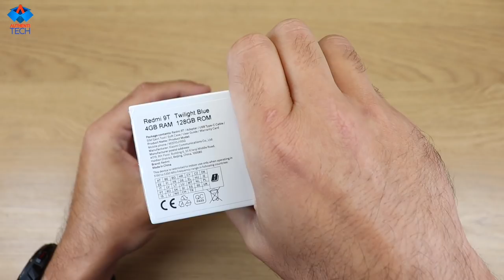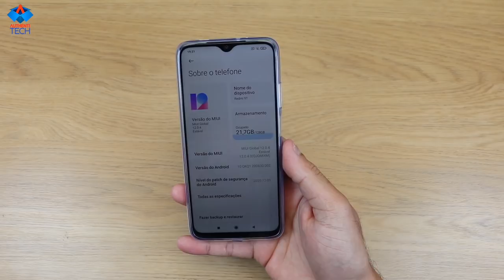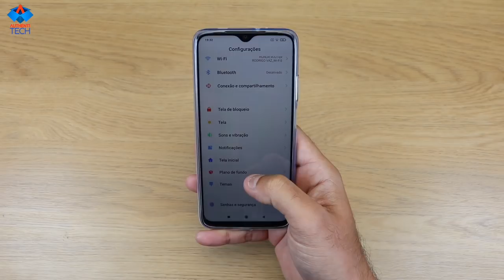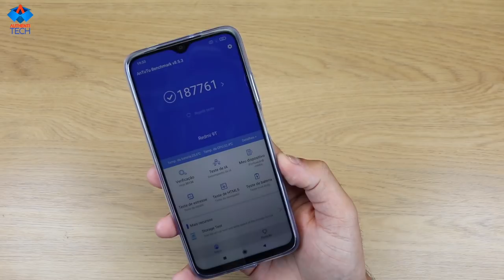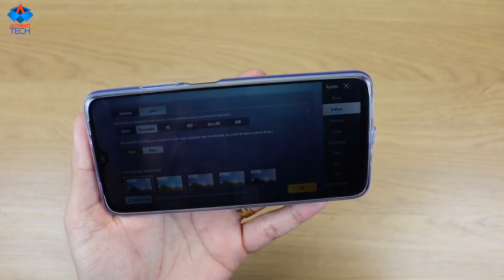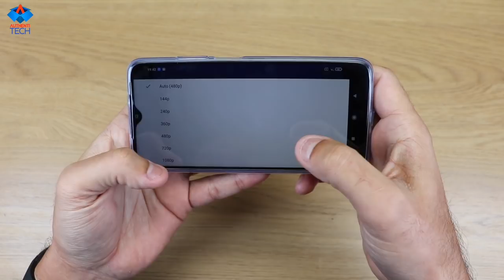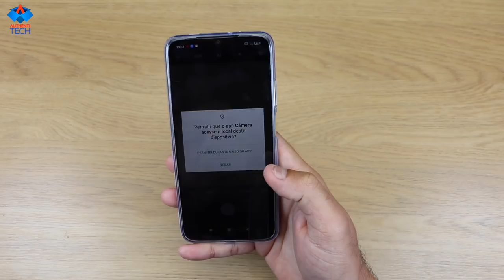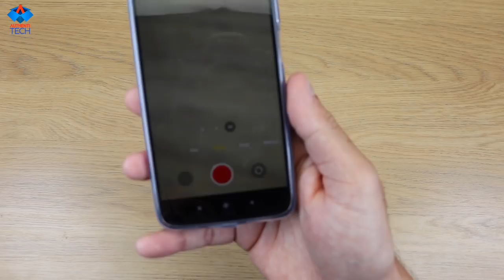Xiaomi Redmi 9T - Som Estéreo e Bateria de 6.000mah por apenas R$1.000!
⚡ Xiaomi Redmi 9T Versão Global
Cupom: 2021OOTD2
💎 Participe aqui da Rifa do Xiaomi Redmi 9T e das demais rifas ativas no Canal

(0:00) Introdução
(0:33) Unboxing
(2:51) Apresentação do Produto
(9:10) Teste de Antutu
(09:50) Teste de Jogos
(11:24) Teste de Áudio
(14:08) Teste de Fotos e Vídeos
(16:04) Considerações Finais